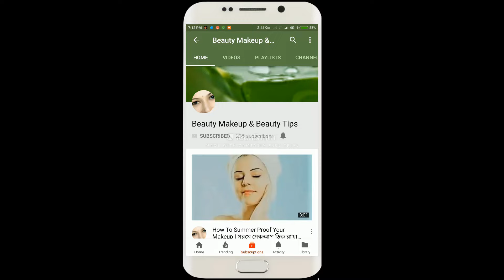তুলসি পাতার গোপন ব্যবহারে আপনার ত্বক ফর্সা রাতারাতি || মাত্র ১ টি বার ব্যবহার করে দেখুন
ফর্সা ত্বক পেতে তুলসি পাতার সাথে মাত্র ১ টি জিনিস মিশিয়ে যা আপনাকে রাতারাতি ফর্সা বানিয়ে তুলবে।